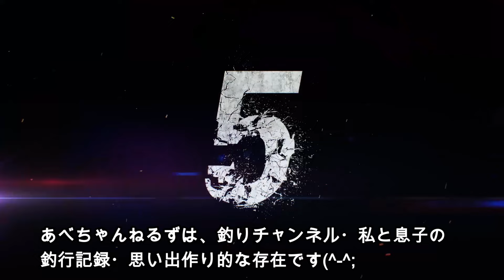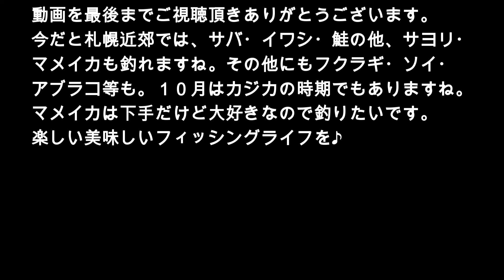【釣り】北海道・爆釣・投げ釣り・サビキ釣り・ジグ・ファミリーフィッシング：2024年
【釣り】北海道・爆釣・投げ釣り・サビキ釣り・ジグ・ファミリーフィッシング：2024年9月

久しぶりに釣れる釣りに行ってきました（笑）
ファミリーフィッシングです。
投げ釣り・サビキ・ジグ。

●魚料理動画